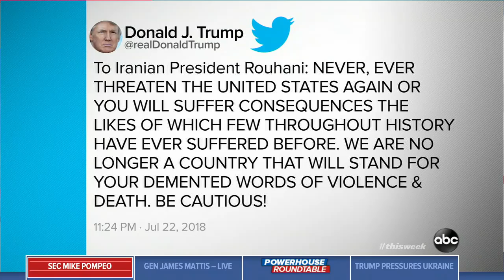‘We’re working toward’ avoiding war with Iran: Pompeo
Secretary of State Mike Pompeo is interviewed on “This Week” Sunday, amid rising tensions with Iran.